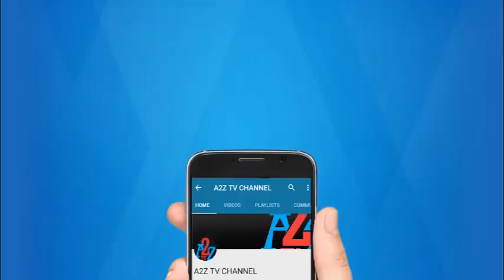ಕೂಡ್ಲಿಗಿ : ಗಡಿ ಗ್ರಾಮಗಳ ರಸ್ತೆ ಅಭಿವೃದ್ಧಿಗಾಗಿ ಭೂಮಿ ಪೂಜೆ ನೆರವೇರಿಸಿದ ಶಾಸಕರಾದ ಡಾ. ಏನ್.ಟಿ.ಶ್ರೀನಿವಾಸ್